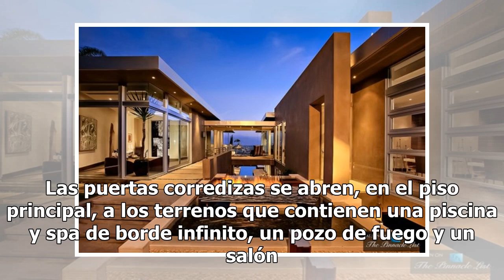S vendió, en silencio, la mansión donde vivía Avicii